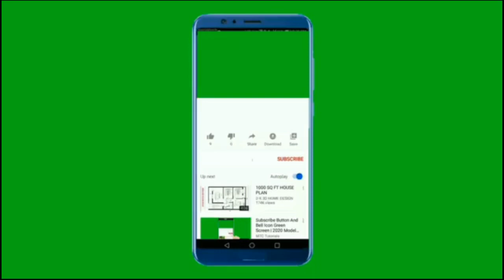ADVICE TO POLAC RC10 [NPA 2023 ]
This is a message sent to polac RC10 on how to gain admission into polac.